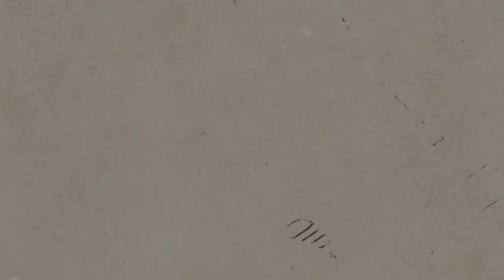[AcousticTimes 784회] Admira 클래식기타 Juanita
3:25 스펙(spec)
4:09 사운드 테스트(sound test)
7:45 시연 (demo)